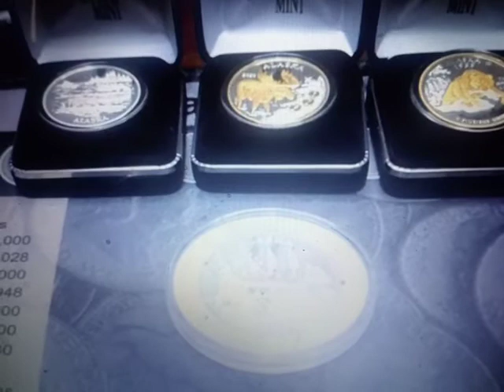farnorthcoins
Far north fars